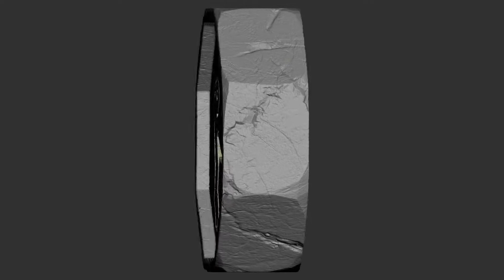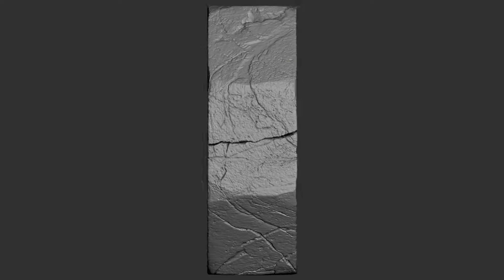Jackie Chan Adventures - The 12 Zodiac Talismans 3D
Hello, fellas here is something fun that I did in my spare time a quick project, I bet that everyone knows what is it.

Here are the 12 Chinese Zodiac Talismans of the cartoon Jackie Chan - Adventures that I did for 3D printing, each one with unique detailing.  ;)

If you want to put your hand in the collection, please.